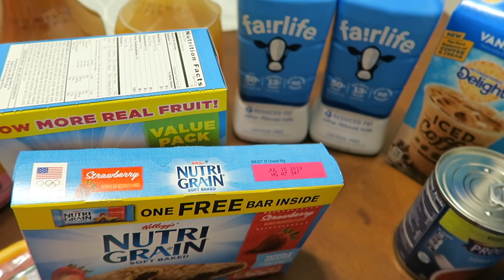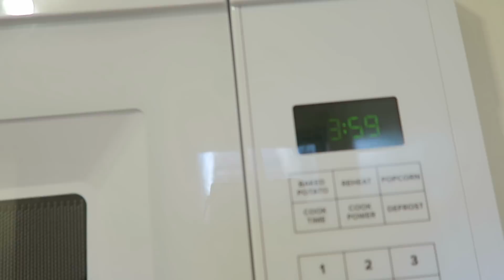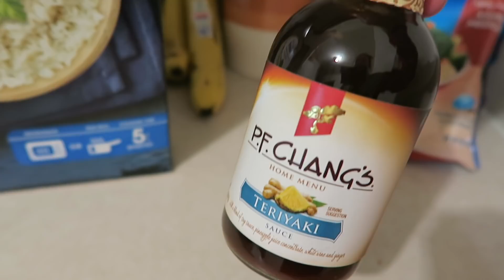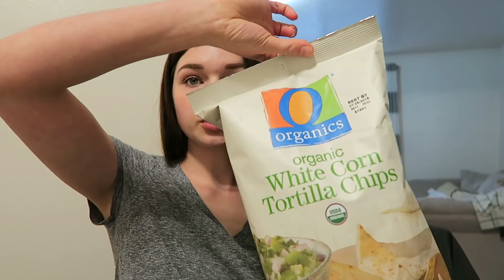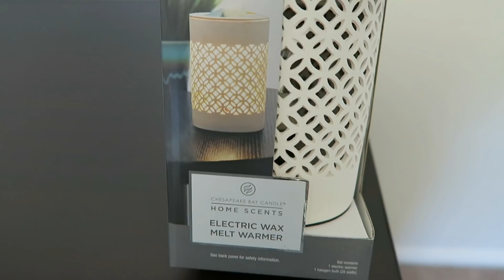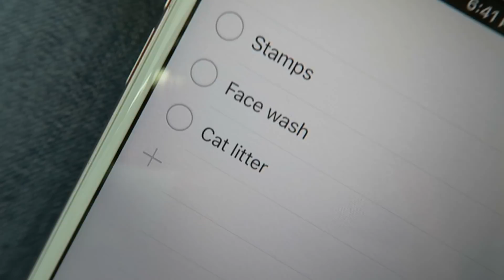He's getting his two year molars 🤒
Hendrix's two year molars decided to pop through right as we both came down with a yucky cold.

KyndalRicks

KyndalRicks